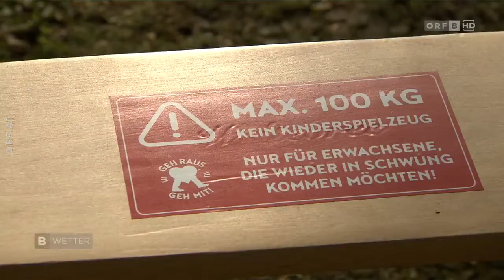Burgenland Extrem im ORF. ©ORF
Heuer im Jubiläumsjahr wollen wir mit einer „Schaukel für Erwachsene“ eine besonders unterschwellige Bewegungsinitiative starten.
Diese Schaukel ist eine Move-made-Installation von Burgenland Extrem im öffentlichen Raum und soll alleine durch ihre Existenz alle Betrachter an freudvolle Bewegungserlebnisse erinnern. Sie soll dazu beitragen, dass möglichst viele Menschen wieder in Schwung kommen und an einem gesunden und bewegten Leben teilhaben.
Diese Rauminstallation kann gerne auch als Schaukel genutzt werden, aber dann bitte eigenverantwortlich und mit Verstand.

Burgenland Extrem – eine Outdoor Marke geht mit der Zeit
Die österreichische Outdoor-Marke Burgenland Extrem blickt auf mehr als 10 Jahre Erfahrung in der freien Natur zurück. 2012 gründeten Michael Oberhauser, Tobias Monte und Josef Burkhardt das Unternehmen. Seither hat sich die Marke die Entwicklung von Outdoor Events und organischer Ausrüstung zum Ziel gesetzt.

Video: © ORF Burgenland